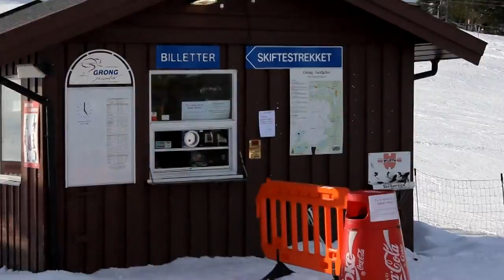Oskar and Camilla skying